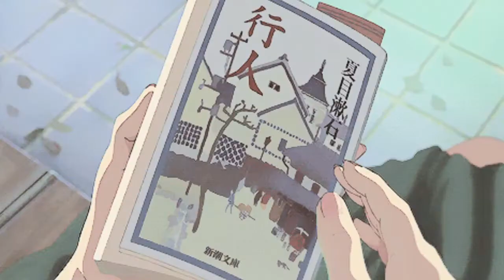𝙰𝚎𝚜𝚝𝚑𝚎𝚝𝚒𝚌 𝚊𝚗𝚒𝚖𝚎 𝚎𝚍𝚒𝚝 #𝟸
𝙳𝚘𝚒𝚗𝚐 𝚒𝚝 𝚊𝚐𝚊𝚒𝚗^^